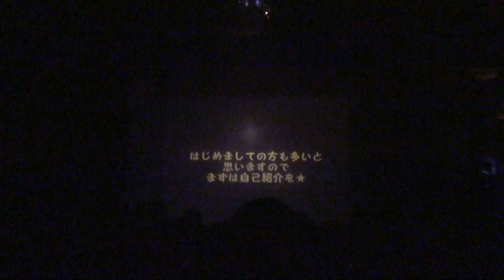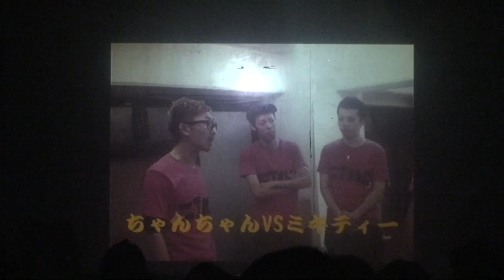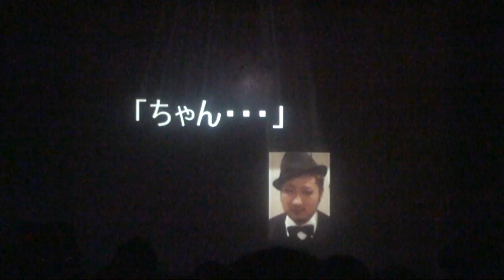DJ HYUK's K-POP NIGHT VOL.13 @ Club ArcH " Dance Showcase Pt.1 - 二丁ハロ - "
DJ HYUK's K-POP NIGHT VOL.13 @ Club ArcH ( Shinjuku, Tokyo )
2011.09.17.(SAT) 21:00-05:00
DJ's : HYUK , ニッチャメン（X-GUN西尾） , DSK☆ミ , KARP, moteci
Guest DJ : OSH
VJ's : xcorp

Dance Showcase Part.1 " Lupin ~ Pretty Girl / KARA " Perf. 二丁ハロ